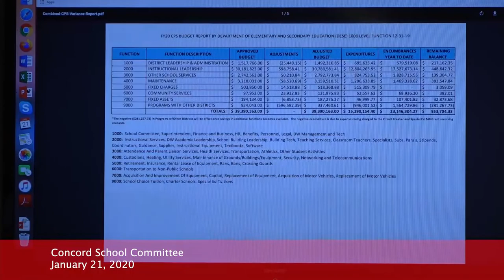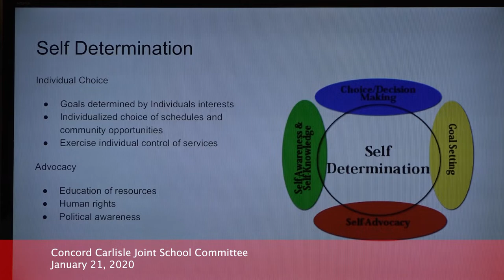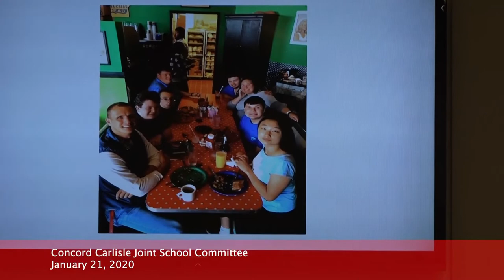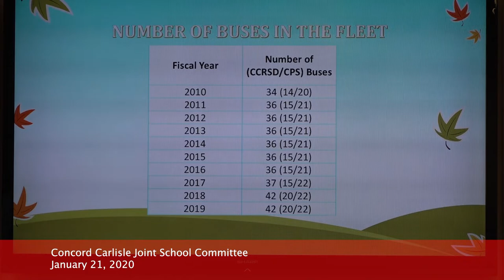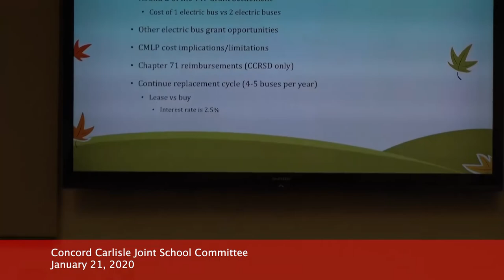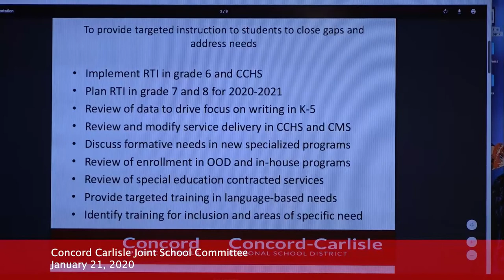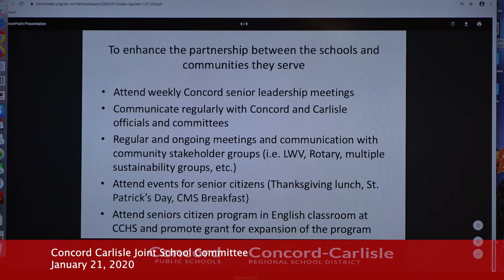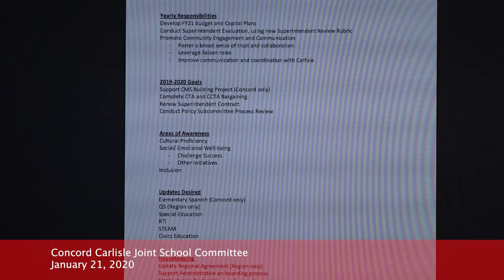Concord Carlisle Joint School Committee - January 21, 2020